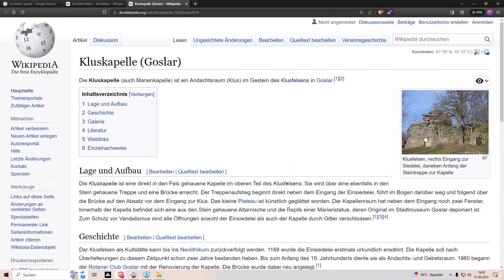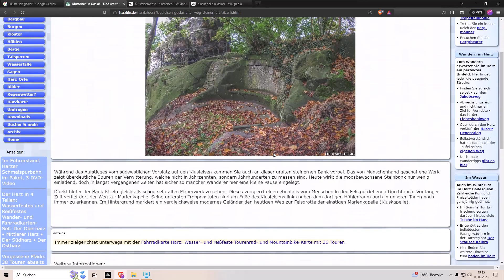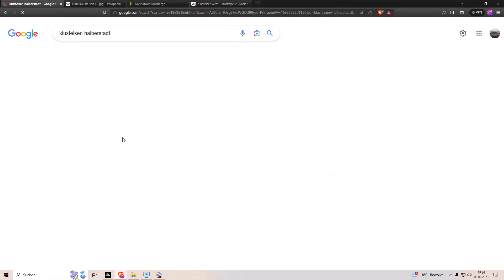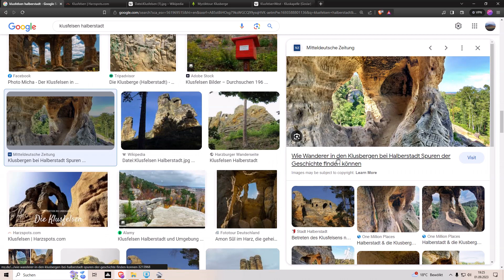2 Kultanlagen um die Ecke: Kulsfelsen (40 Km) (Halberstadt) und Kulsfelsen (17Km) (Goslar)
Diese beiden alten (Kultanlagen) liegen in der Nähe der neuen Ringanlage.

(Der Klusfelsen stellt den wohl eigentümlichsten Teil der Klusberge bei Halberstadt dar. Die Einflüsse des Menschen sind an diesem nur aus der Ferne monolithisch wirkenden Sandsteinmassiv unübersehbar. Es gibt in der in Wirklichkeit sehr zerklüfteten Felsformation diverse Hohlräume von teils enormer Größe. Diese künstlichen Höhlen sind in diesen Ausmaßen einmalig in ganz Deutschland. Wesentliche Teile davon entstanden vermutlich bereits in prähistorischer Zeit.